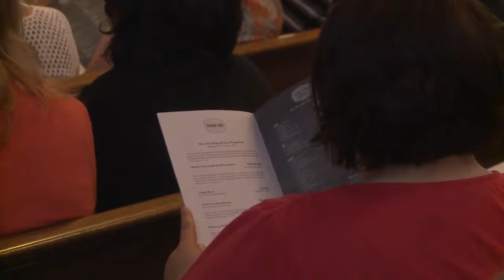Sacred Winds Ensemble visits Pike County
Several musicians from across the country visited Pikeville on Sunday to perform as the popular group, Sacred Winds Ensemble.